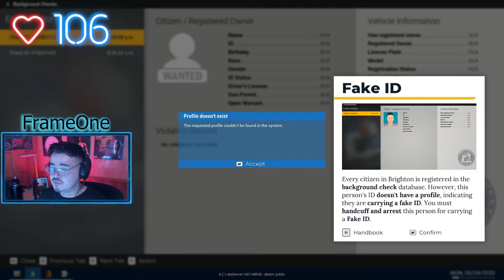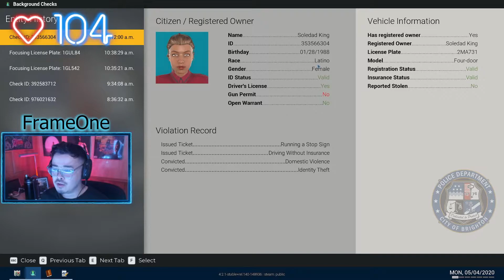How I Became The World’s Worst Cop (Police Simulator: Patrol Officers)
the only true competition that elden ring has for game of the year: Police Simulator - Patrol Officers
if you ain't 6'4,  there's the door
I'm not corrupt I'm just trying to go undercover

a collection of funny moments from my FIRST DAY AS A COP